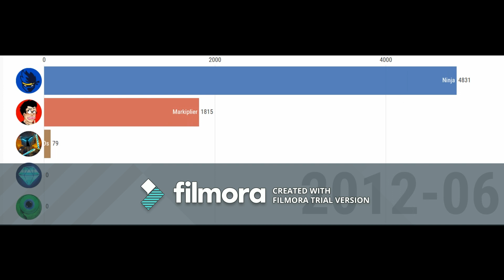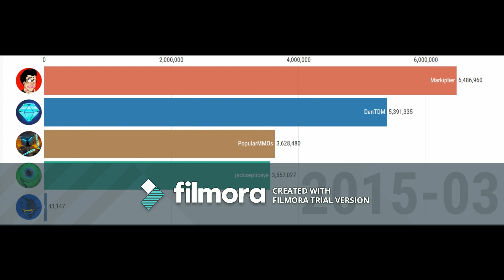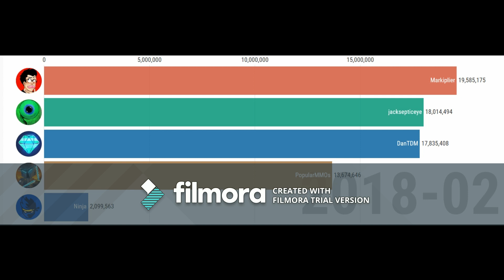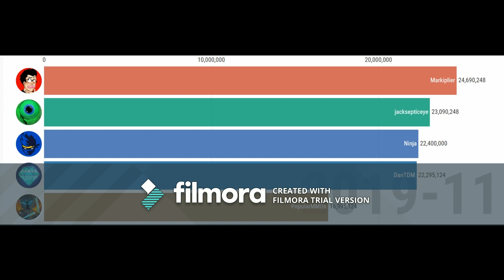Markiplier vs jacksepticeye vs Ninja vs DanTDM vs PopularMMOs - Sub Count Comparison (2012-2020)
Markiplier vs jacksepticeye vs Ninja vs DanTDM vs PopularMMOs - Sub Count Comparison. who will win?

Data used from Social Blade